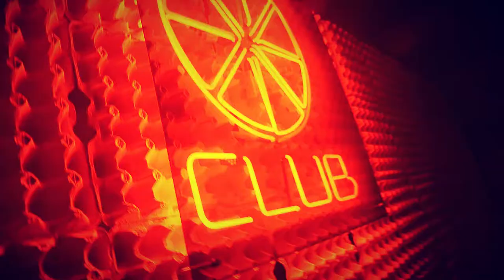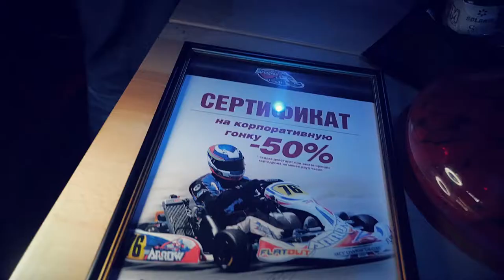Raskachaem Hookah Battle 2018 ( Trailer )